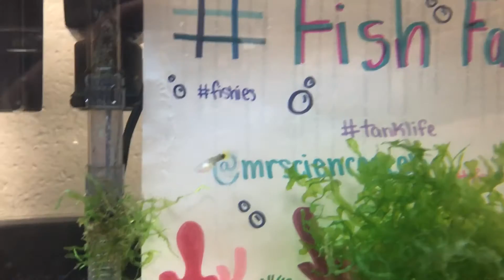Fry Friday: How to Tell the Gender of Guppy Fry at 5 Weeks, Deformed Baby Guppy, Fish Cull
In this LATE episode of Fry Friday (I fell asleep editing last night), I show you how to tell the gender of guppy fry at 5 weeks, try to show you the deformed guppy baby, and another quick update of the "bachelor pad" 20g long male guppy tank.

Please understand this video, and the guppy fry tank is not the most beautiful fish tank you have ever seen by any means. This video, and the guppy fry tank are meant to be educational in nature.  My guppy fry tank and this video are not the most asthetically pleasing things to look at, but I hope they are useful in the amount of information they provide.

I know the time this video is posted it is no longer Friday anywhere on earth, I fell asleep while editing :)